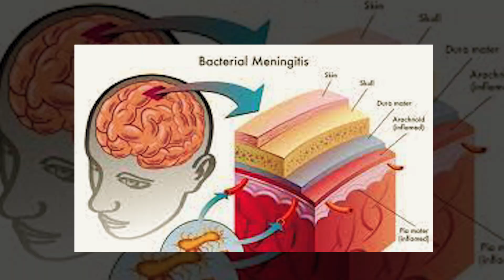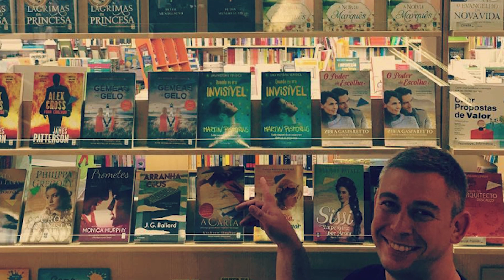He Suddenly Woke Up From a 12-Year-Coma. What He Said Next Left His Family in Shock!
When a man suddenly wakes up from a coma that he has been in for the past 12 years of his life, everyone is overjoyed! Martin had already lost so much of his life, and his family hoped he would soon make a full recovery. However, what he revealed upon awakening left his entire family in a state of absolute shock! This is a story that will truly make you consider how you would cope in this situation. It’s a tale of endurance and hope, and one that you should hope that you never find yourself in!